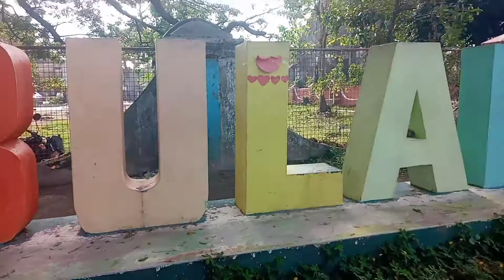100th foundation bulan presidencia.....local government of bulan..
100th foundation of bulan.presidencia.local government of bulan.